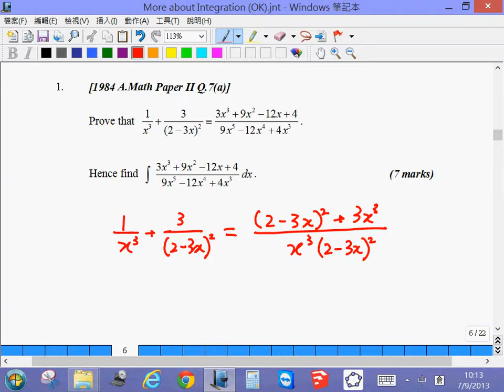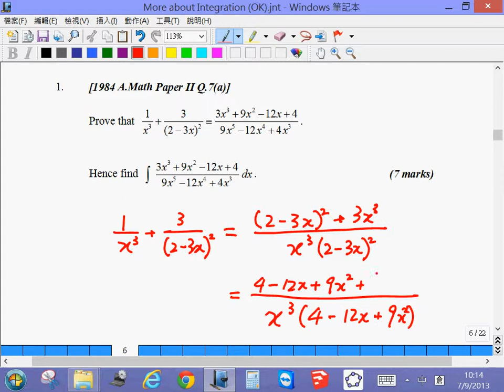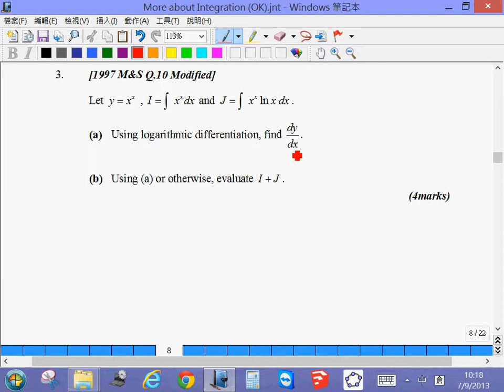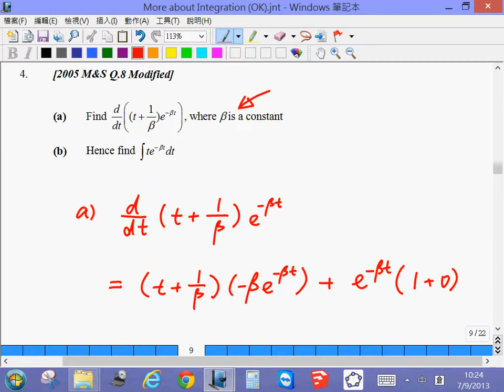F.5 Math Module 1 Tutorial - Ch.6 Rules of Integration 7-9-2013 Part VII